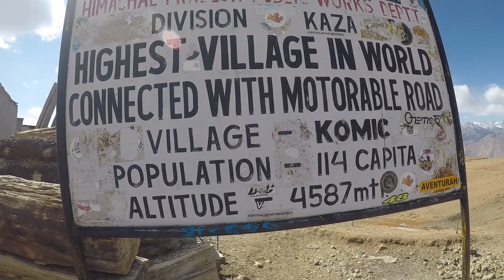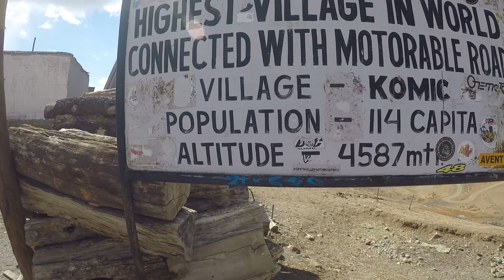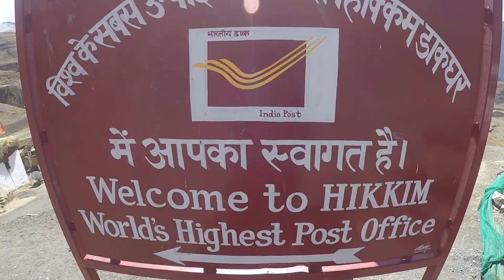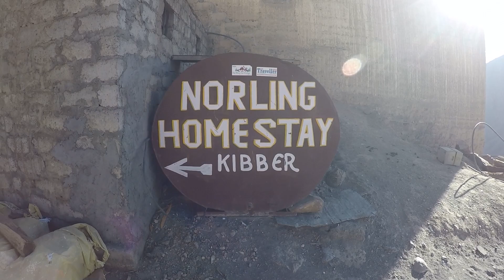World highest motorable village ||Spiti komic village||Survive this night